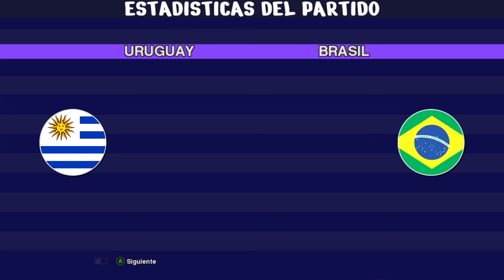URUGUAY VS BRASIL - COPA AMERICA 2024 - JD PATCH - 6 JULIO